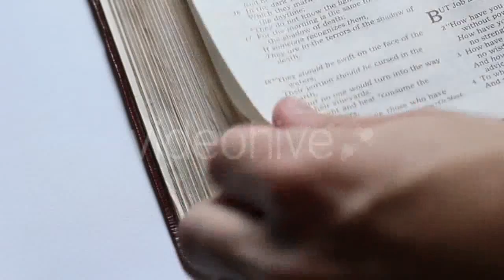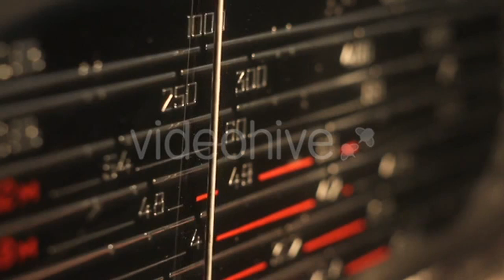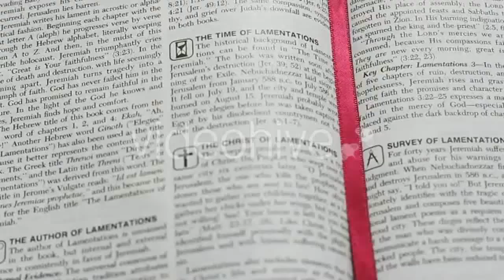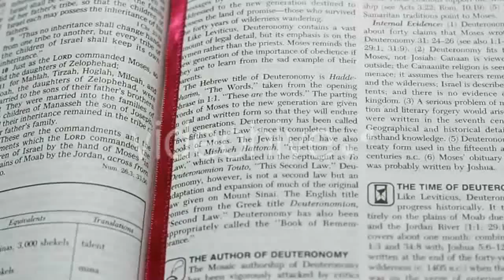Philadelphia Skyline and Highway Traffic at - (time-lapse) Stock Footage | Mega Pack +40 items